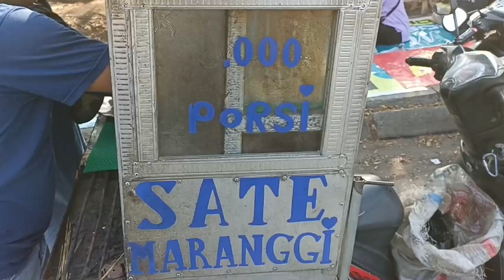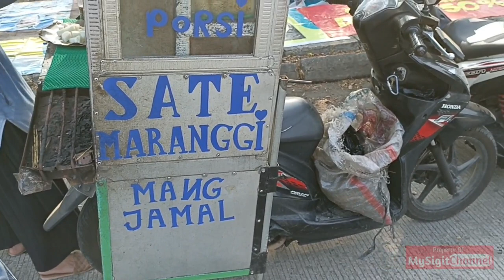Sate Maranggi Gerobak Motor Pinggir Jalan BKT | Indonesian Street Food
Ketemu penjual sate maranggi yang jualannya menggunakan gerobak motor di pinggir jalan yang ada disekitar daerah Cakung, Jakarta Timur. Posisinya ada di BKT dekat dengan perumahan Metland Cakung.